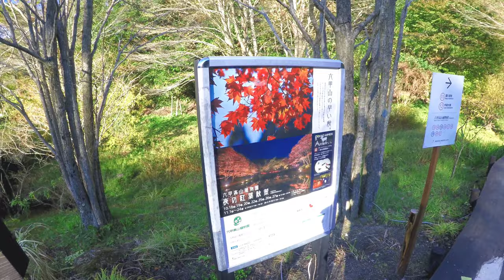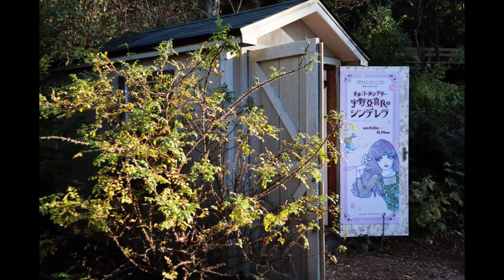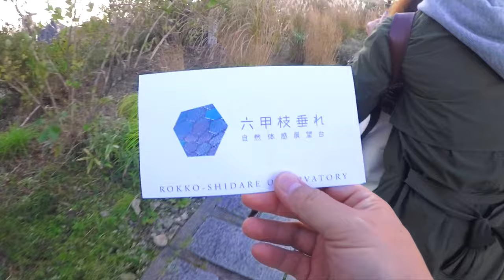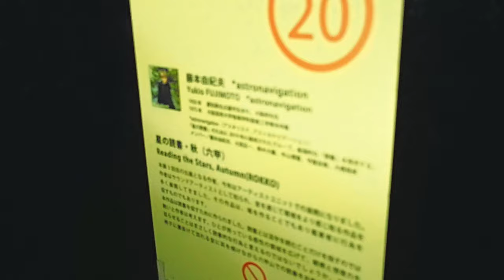【六甲ミーツアート2019行ったよ】夜の芸術散歩！六甲の夜にきらめくアートの数々！【キリトリセカイ】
六甲ミーツ・アート2019　待望の？後編！　今回は日の暮れるころを見計らって、夜の撮影にチャレンジ！　10/18から開催されている「ザ・ナイトミュージアム～夜の芸術散歩～」を撮影してきました！

【関連動画】
【六甲ミーツアート2019行ったよ】六甲ミーツ・アート2019 芸術散歩前編！六甲に広がる芸術作品を、Kiss Mと、OLYMPUS PEN使って、写真撮ってきた【神戸観光】
【クラブハリエ】ラコリーナ近江八幡でバームクーヘン買って、映えるカフェ「Hako te ako」でランチ！からの、「たねや」でつぶら餅たべて、日牟禮八幡宮！最後は佐川美術館でアートにふれる写真旅！
ROKKO Meets Art【初取材】六甲ミーツ・アート2019に行って来ました！！芸術家の國久真有さんとの出会い！！素晴らしい芸術品を鑑賞して来ました！

【撮影機器】
カメラ

・編集ソフト　キネマスター(KineMaster)

効果音.BGM
効果音ラボ